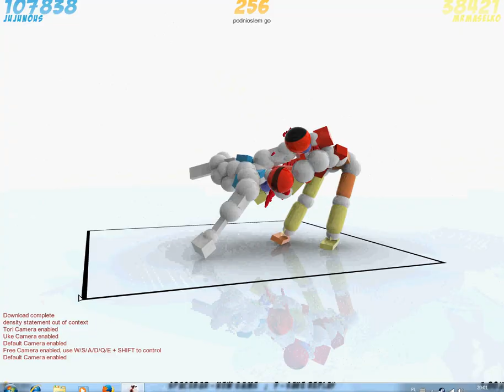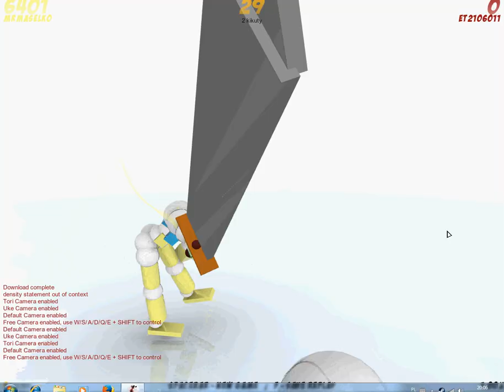Historia dążenia po zwycięstwo.avi